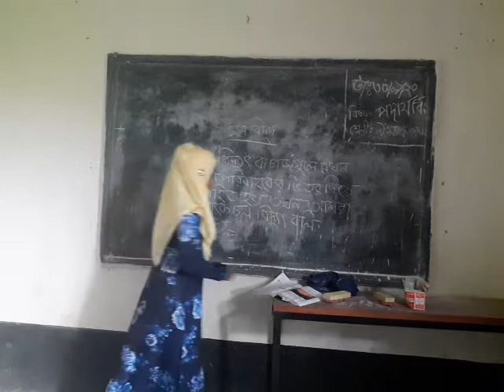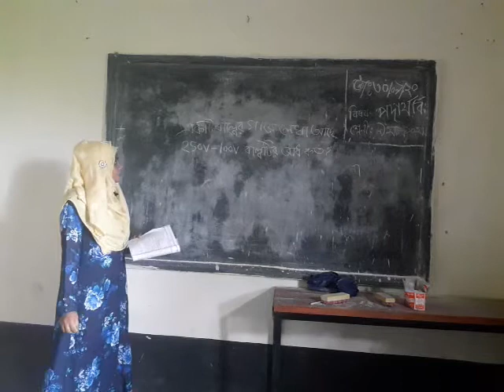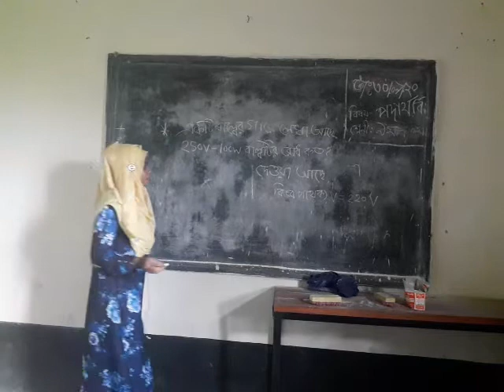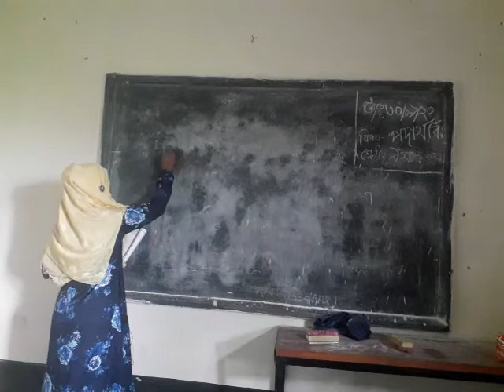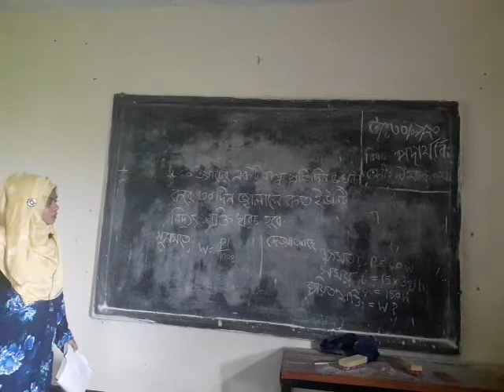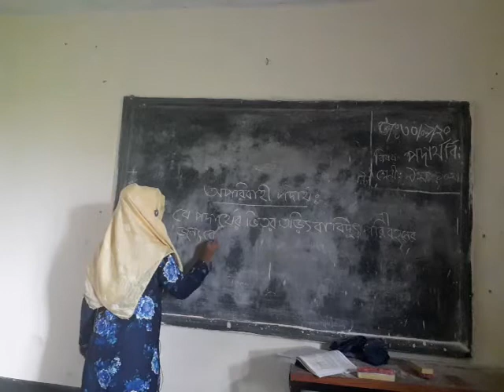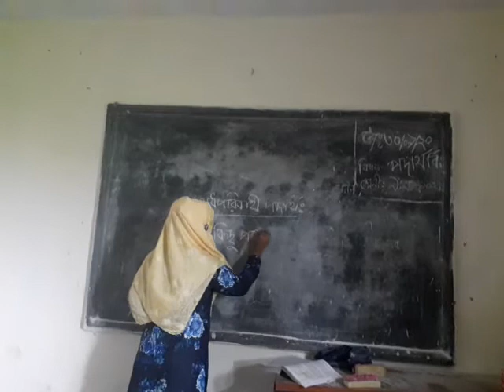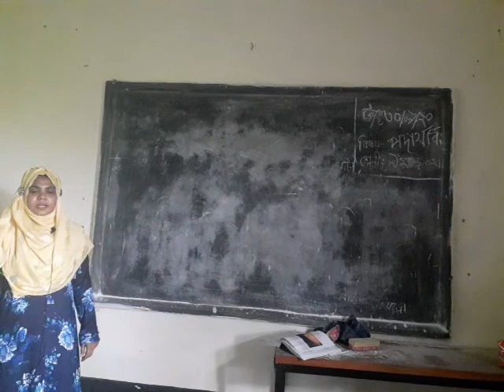moniya Teacher .. Faridnagor T b m College